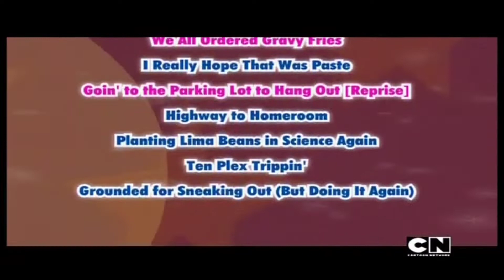Coleção de músicas do high School musical - MAD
Mad foi uma revista norte-americana de humor satírico fundada pelo empresário William Gaines e pelo editor Harvey Kurtzman em 1952. A revista satirizava todos os aspectos da cultura popular americana.